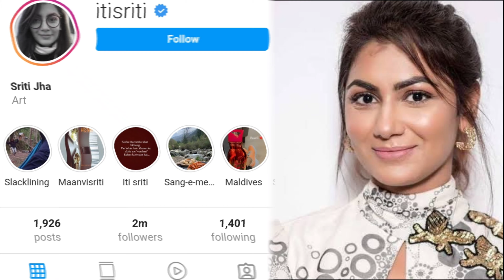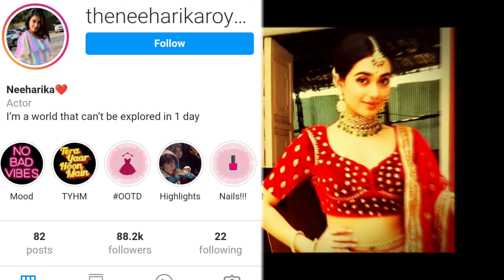टीवी की फेमस अभिनेत्रियां निहारिका राय और सृति झा में से कौन है ज्यादा अमीर किसके हैं ज्यादा फैन।...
Friends, there is no doubt that many actresses in the TV industry have achieved a lot of success in a very short time, yes, look at actresses like "Sriti Jha" and actress "Niharika Rai", who have worked in the TV industry.  I have given many superhit serials, and along with getting myself popularity, have also taken me a long way in the matter of wealth.

 But friends, do you know that out of these two actresses, who is more rich and who is more fan, if you don't know then it doesn't matter, in our today's video we will tell you the comparison between these two actresses, that  Who is richer and who is more fan of these two actresses, but before that you don't forget to like our video for both these actresses!

 First of all, let us tell you about the actress "Sriti Jha", actress "Sriti Jha" has done many superhit serials in the TV industry like "Jiya Jale", "Dil Se Di Dua Saubhagyavati Bhava:" and "Rakt Sambandh".  And for working in these serials, she charges 95 thousand episodes, due to which today she has become the only mistress of 27 crores due to her own ability and hard work, and a large part of it she has  Has been spent in the property, yes he has bought a luxurious bungalow worth 3 crores in Lokhandwala, Mumbai, and he has decorated this bungalow with big wallpaper posters and copper statues, as well as tell you, that he has  Nothing has been left unturned in the beauty of the outside of your home.

 The same when she is so rich, she lives a very luxurious life, yes she has many types of western to traditional dresses, which are of a very branded company, whose price is only above 15,000, and their  The footwear collection is also worth seeing, in which the price of footwear on her footwear crosses the price of 25,000, as well as tell that she also uses a lot of branded makeup to complete her looks, only then the actress  "Sriti Jha" looks so beautiful and gorgeous!

 At the same time, it adds to their luxurious life, their luxurious cars, yes they have many expensive expensive vehicles like Audi 5 and Mercedes Benz GLC!

 If we talk about her fan following, then let us tell you that "Sriti Jha" has 2 million fan following on Instagram.

 Now let's talk about the actress "Niharika Rai" who is going to be seen playing the character of "Radha" in the serial "Radhamohan" very soon, and let us tell you, she has worked in the TV industry in "Tera Yaar Hoon Main" and "Tera Yaar Hoon Main".  Along with giving many superhit serials like "Bharat Ka Veer Putra Maharana Pratap", due to his hard work and ability, he has made a property of 2 crores today, and charges 50 thousand rupees for working in the episode serial, and  He has spent a large part of this money on his house, due to which he has bought a one crore luxurious two BHK flat in Kalyan, Mumbai, and he has decorated this flat with paintings and wallpapers, as well as you  Let me tell you, colorful trees are planted in the balcony of her house, which adds beauty to her flat, let us tell you that actress "Niharika Roy" also likes to live a very luxurious and luxurious life.  And they have a variety of traditional to western and fashionable dresses, which cost thousands, yes "Niharika".  Rai" carries a lot of branded clothes, which are worth thousands, and she spends a lot of money on her other things too!

 At the same time, their luxurious life adds to the charm of their luxurious vehicles, which is the only owner of vehicles like Mahindra Thar and Amaze Honda!

 On the other hand, if we talk about the fan following of "Niharika Roy", then let us tell you that she has 88 thousand fan following on Instagram!

 Well, you must have got an idea from this fact, who is richer and who has more fan following among these two actresses, so it is obvious that the actress is "Sriti Jha" who has more than "Niharika Rai".  Has a lot of property, also prefers to live a more luxurious life than "Niharika Rai", and the fan following of "Niharika Roy" is also less than "Sriti Jha"!

So friends, out of "Niharika Rai" and actress "Sriti Jha", which actress do you like the most, you must tell us your opinion by commenting in the comment box, as well as to know more such news related to the TV world.